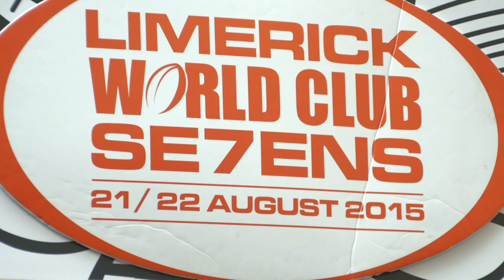Munster Rugby's Alan Miller previews Limerick World Club Se7ens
We caught up with Alan Miller, Munster Rugby sevens coach, to find out what they have planned ahead of the Limerick World Club Se7ens and their goal of Ireland getting to the Olympics in 2016.
The tournament will see 12 of the world's best sides - including Munster, Ulster, Connacht and Leinster - battling it out at Thomond Park on August 21 and 22.
Tickets for the Limerick World Club Se7ens featuring all four Irish provinces in action are now on sale.